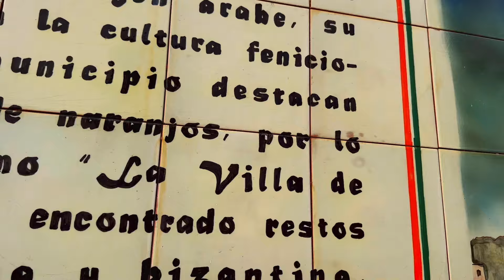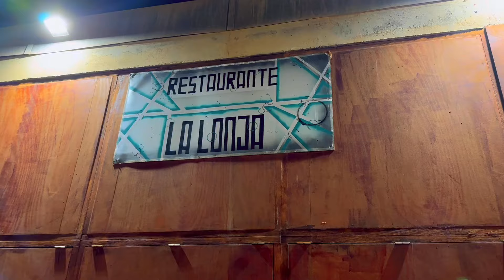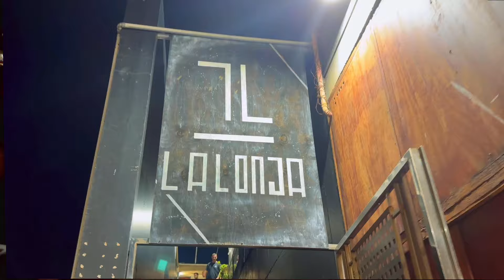VLOG 🚘 ESCAPADA FIN DE SEMANA CALABARDINA (AGUILAS-MURCIA) || Shopping con Belén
Hola mis PersonasAuténticas, hemos pasado un fin de semana en calabardina en Aguilas Murcia y os enseñamos muchas cosas de estos lugares...nos encanta compartir la experiencia con vosotras, ...Espero que os guste. Muchas gracias por vuestro apoyo.